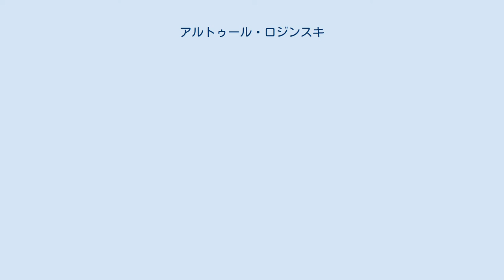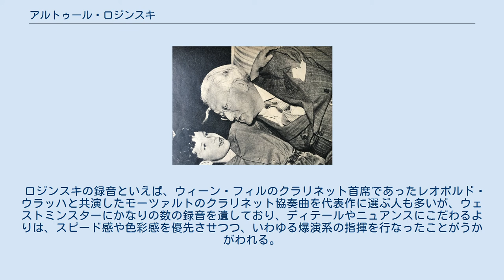アルトゥール・ロジンスキ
アルトゥール・ロジンスキ（Artur Rodziński, 1892年1月1日 - 1958年11月27日）は、オーストリア出身の、アメリカ合衆国で活躍した指揮者。
 ポーランド人を両親に、オーストリア＝ハンガリー帝国領スパラトに生まれる。
現在はウクライナ領のリヴォフで育ち、同地の大学で法学を学んだ。
1914年に、帝国の軍医だった父親の転勤により、家族とともにウィーンに行き、引き続き法学を研究する。
そのかたわらでウィーン音楽アカデミー（旧名ウィーン音楽院）に進学する。
1916年に法学博士の学位を取得する。
 第一次世界大戦後の1918年に、当時ポーランド共和国領だったリヴォフに戻り、オペラ『エルナーニ』を指揮して指揮者としてデビューする。
その後は渡米し、1925年から1929年までレオポルド・ストコフスキー率いるフィラデルフィア管弦楽団のもとで勤める。
1929年からはカリフォルニア州に移動し、4年間にわたってロサンジェルス・フィルハーモニー管弦楽団を指揮する。
1933年から1943年まで、クリーヴランド管弦楽団の音楽監督に就任し（1933年にアメリカ国籍を取得している）、在任期間中に数度のオペラ上演にも携わった。
1936年にはザルツブルク音楽祭でウィーン・フィルハーモニー管弦楽団を指揮する。
その際に知り合ったアルトゥーロ・トスカニーニの依頼で、NBC交響楽団の練習指揮者に就任する。
トスカニーニ着任までの間にオーケストラをトスカニーニ好みに合うよう徹底的に鍛え上げた（ただし、訓練があまりにも峻烈すぎたためか、オーバーヒートを恐れたNBC側は、タイプの異なるピエール・モントゥーも訓練指揮者として招聘した）。
 1943年には、ジョン・バルビローリの後任としてニューヨーク・フィルハーモニー交響楽団の常任指揮者となるが、間もなくニューヨーク・フィルに初めて設けられたポスト「音楽監督」に就任する。
彼は音楽監督の強大な権限をフルに行使して、コンサートマスターを含めた大量の楽員を「血の浄化」とばかりに大リストラを敢行した。
リストラ本来の意味である再構築の面では多大な功績があったものの、芸術面での意見で経営陣と折り合いが悪く、1947年2月に音楽監督を解任される。
 解任後、 間もなくシカゴ交響楽団に職を得て活動したが、『シカゴ・トリビューン』紙の名物辛口女性評論家クラウディア・キャシディの珍しい擁護にもかかわらず、赤字問題でシカゴの職を追われ、ヨーロッパに戻った。
 ヨーロッパに戻った後は健康を害し、ウェストミンスターへのレコーディング活動のほかは目立った活動はあまり出来なくなっていた。
また、1953年にはNHK交響楽団からの客演依頼もあったが、健康面の問題で話は流れた。
1958年11月、シカゴ・リリック・オペラで『トリスタンとイゾルデ』の公演後、指揮している最中に倒れ、ボストンに移送されたが間もなく亡くなった。
 息子のリチャードはヴァン・クライバーン国際ピアノコンクールの会長であったが、退職し、現在はチャイコフスキーコンクールの審査員長を務めている。
 ロジンスキの録音といえば、ウィーン・フィルのクラリネット首席であったレオポルド・ウラッハと共演したモーツァルトのクラリネット協奏曲を代表作に選ぶ人も多いが、ウェストミンスターにかなりの数の録音を遺しており、ディテールやニュアンスにこだわるよりは、スピード感や色彩感を優先させつつ、いわゆる爆演系の指揮を行なったことがうかがわれる。
スペインやスラヴ系などの、いわゆる国民楽派を得意としており、ドヴォルジャークの『新世界交響曲』などのほか、一方でスクリャービンの『法悦の詩』など、モダンな作品も得意とした。
 ^  ^  ^  ^  ^ 現クロアチア領スプリト ^